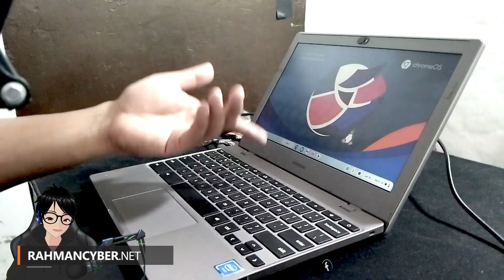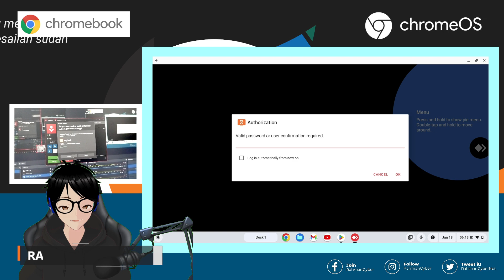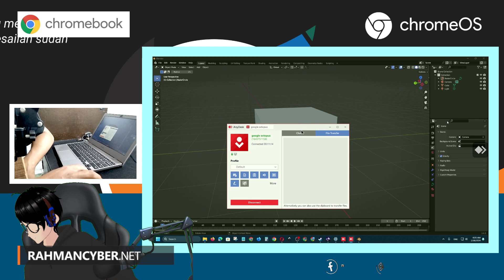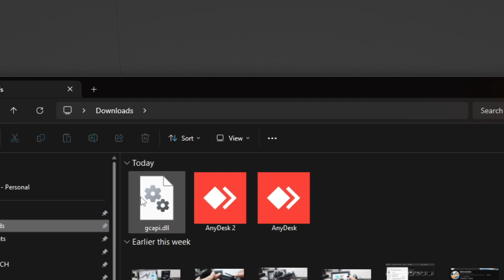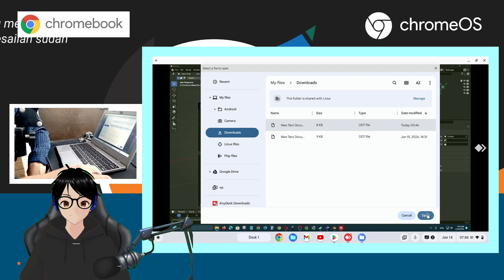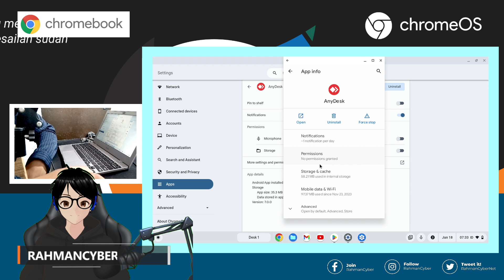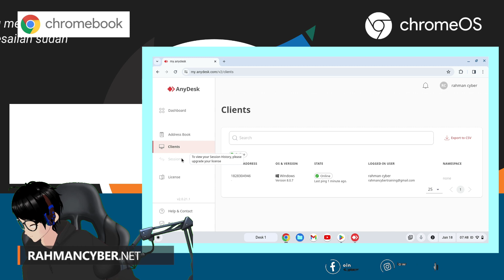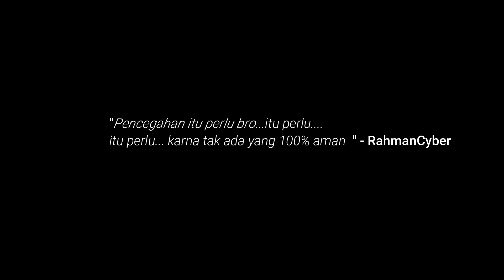Cara Setting Remote Desktop Anydesk PC Windows menggunakan Chromebook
Aku lupa.. dulu kayaknya ada yang pernah komen tentang anydesk... ini aku baru buat videonya... Chromebook Experience - Pada kesempatan kali ini kita mencoba langsung menggunakan anydesk untuk melakukan remote komputer dengan sistem operasi windows 11 menggunakan chromebook.

disini kita membahasnya dari awal kita setup sampai apa apa aja yang kita temukan selama kita mencobanya secara langsung... jadi mungkin akan bingung jika melompat lompat nontonnya...

Sebelumnya kita pernah mencoba beberapa software untuk mengendalikan komputer dari jarak jauh, kalian bisa kunjungi queri ini..

★★★★★★★★★★★★★★★★NOTE★★★★★★★★★★★★★★★★★★

Tutorial dalam Bentuk Tulisan bisa diakses di Website Resmi RahmanCyber